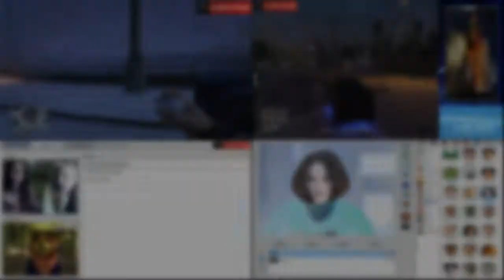Youtube Intro To My Channel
Hi welcome to the MDAGamers channel here is abit about the channel i am a Pc and console gamer and i post tutorials gaming videos prank videos and much more to come and i try to post new videos every week so if you've got a request send me a message or drop a comment on one of the videos thanks for stopping by and don't forget to Subscribe for more videos :)
●▬▬▬▬๑۩۩๑▬▬▬▬●
●▬▬▬▬๑۩۩๑▬▬▬▬●
Youtube Intro To My Channel 2015